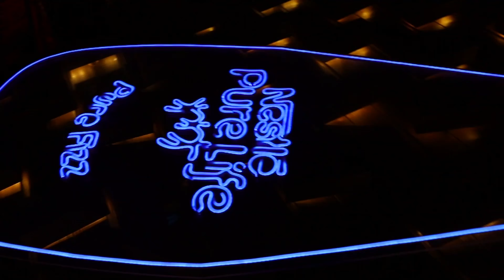Joe Ashkar's Summer Beach Party by Vodafone Red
Vodafone Red Night party in North Coast, Egypt at Sachi By The Sea featuring Joe Ashkar.